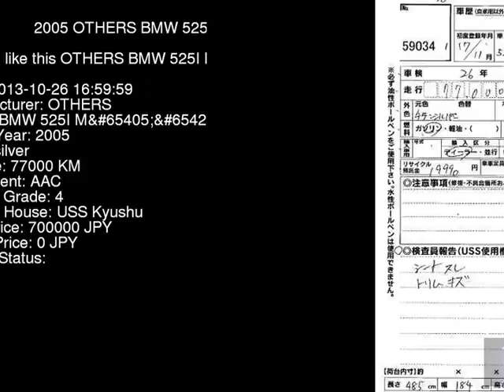2005 OTHERS BMW 525I_M_P NE25